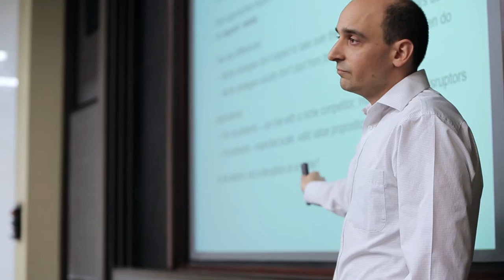Simon Story: An Actor Takes On a New Role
Jay Gillespie was a professional actor and had appeared in 15 featured films, when he when he got the call to join Simon Business School’s Full-Time MBA Class of 2016. While at the School, Jay leveraged his acting background to define a new path in brand management and marketing. He also found time to cultivate a new network, taking on a leadership role with Simon Uncorked, a popular wine club among students.